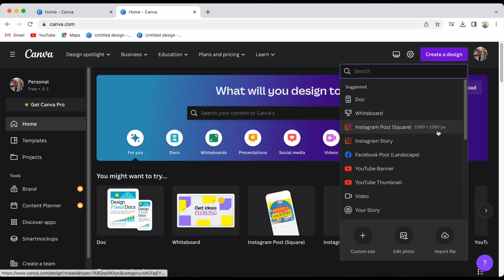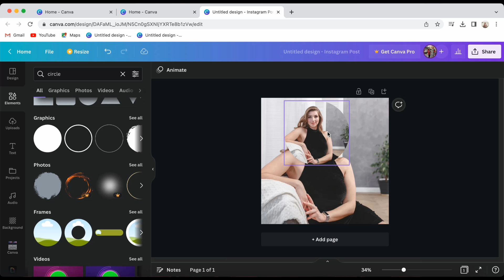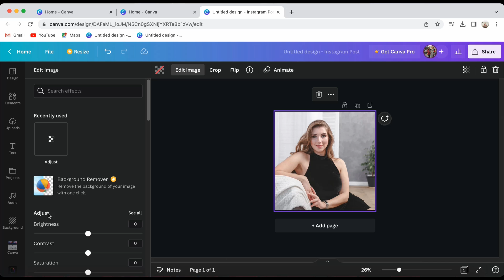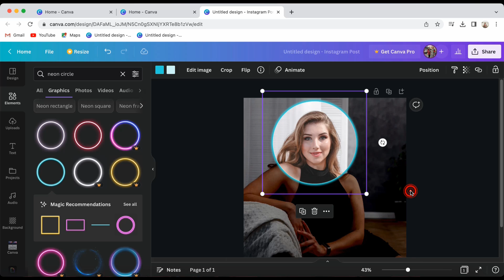Create Spotlight Effect in Canva using free tools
In this step-by-step Canva Tutorial, we'll explain how you can create spotlight effect on your photos to make them look unique and amazing. We'll achieve this effect using only the free tools on Canva.

We'll be creating an instagram post in this tutorial but you can also use this tutorial to create spotlight effect for facebook post, youtube thumbnails etc.